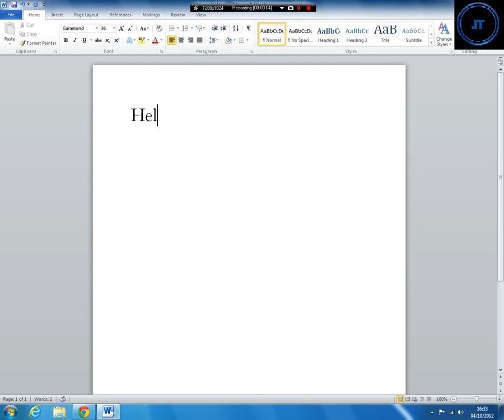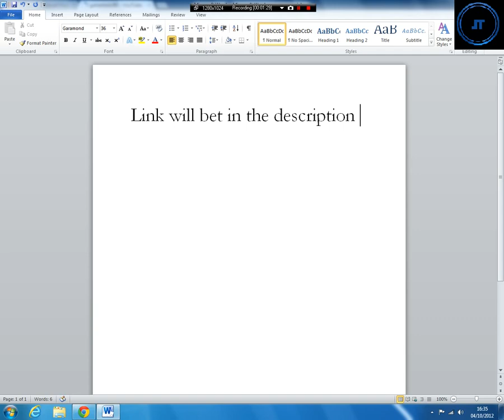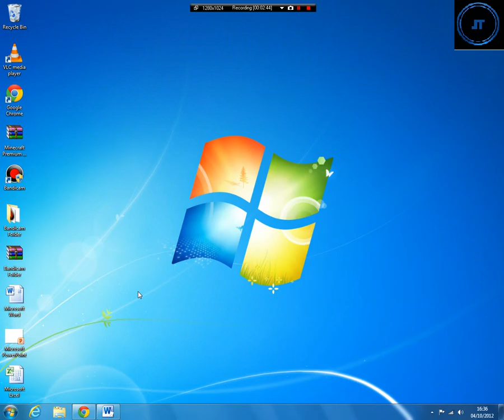Shout out to :- Jamie & Ryan (Gamerlads285)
link to there channel:-